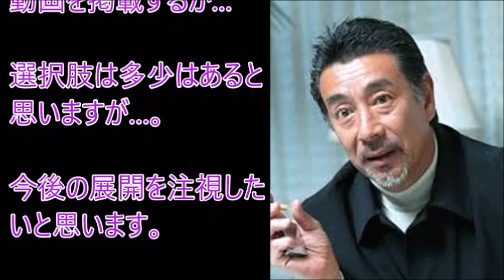高田純次、当て逃げ事故で騒動長期化なら○○確定へ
日向坂46小坂菜緒、可愛すぎる瞬殺投げキッス！　乃木坂46久保史緒里らセブンティーンモデルが登場　『Rakuten GirlsAward 2019 SPRING/SUMMER』

乃木坂46齋藤飛鳥、ガールズアワードで涼しげな浴衣姿　桜井玲香、松村沙友理、堀未央奈もしっとりと

乃木坂46白石麻衣、大人の色気漂う肩出しルックで魅了　日向坂46佐々木久美とランウェイで美の競演 『Rakuten GirlsAward 2019 SPRING/SUMMER』

乃木坂46白石麻衣、ノースリーブ×切り替えスカートで肌見せコーデ　ガルアワで夏先取り　「ガールズアワード 2019 SPRING／SUMME」